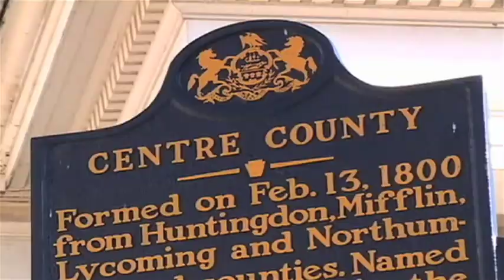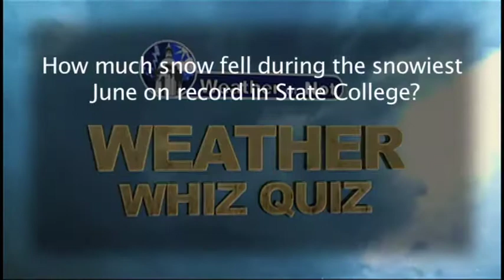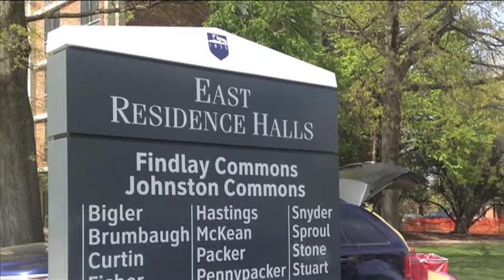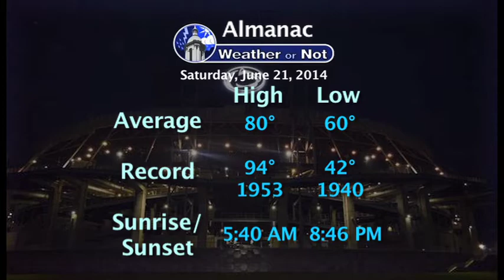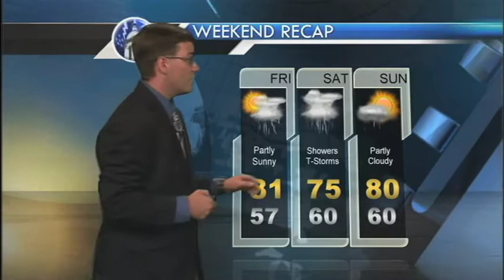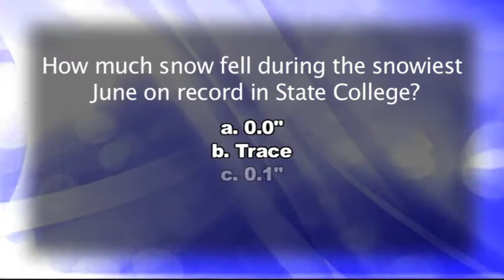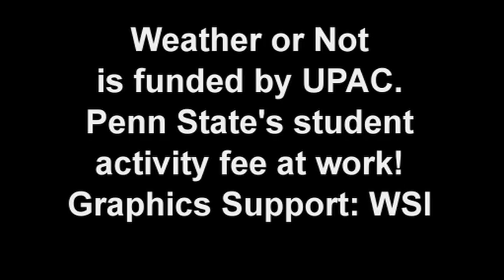Weather or Not June 18th Show